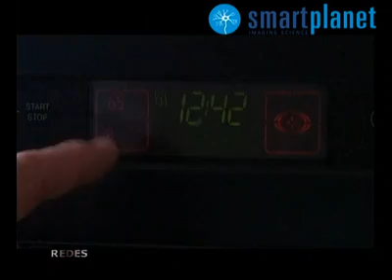Un científico en la cocina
La gastronomía es un arte que ha incorporado recientemente los dones de la ciencia. A partir de ello, el físico-químico Hervé This ha creado la gastronomía molecular, una disciplina científica que investiga cómo se dan las transformaciones de los alimentos en la cocina. En colaboración con This, el chef Pierre Gagnaire ha diluido los límites entre la cocina y el laboratorio.